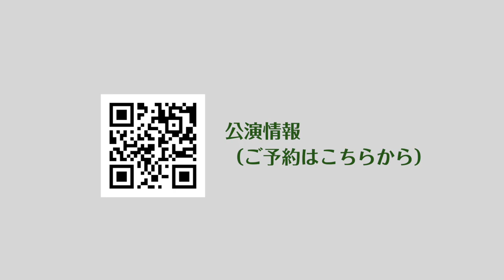戸島美喜夫《盆ならさまよ》告知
音楽クラコ座vol.11「トーカイ・サッキョクカ！#2」
2023年2月23日愛知県芸術劇場小ホール